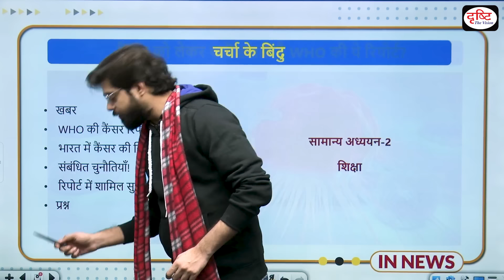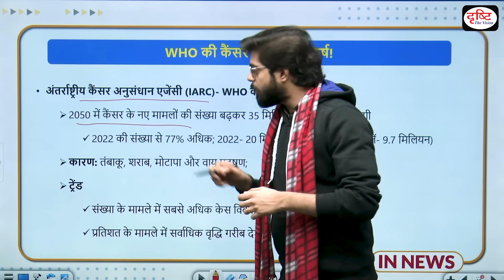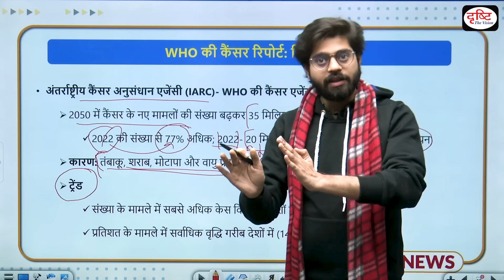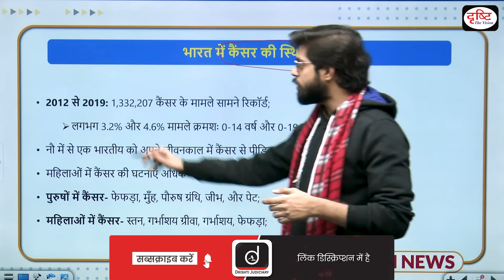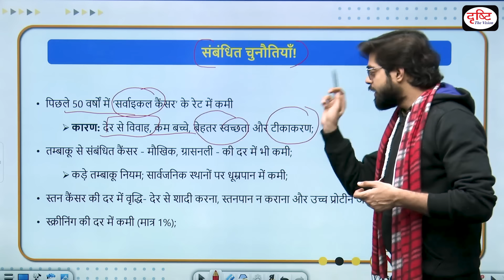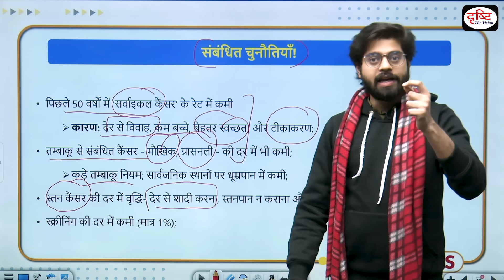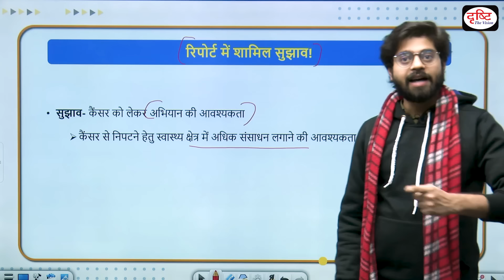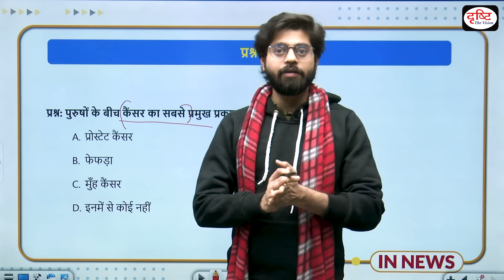Cancer Report by WHO: What is Situation | InNews | Drishti IAS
The number of new cancer cases will rise to more than 35 million in 2050 — 77% higher than the figure in 2022, the World Health Organization's cancer agency warned on Thursday. The WHO's International Agency for Research on Cancer (IARC) cited tobacco, alcohol, obesity and air pollution as key factors in the estimated rise. "Over 35 million new cancer cases are predicted in 2050", a statement said, a 77% increase from the 20 million cases diagnosed in 2022. "The rapidly-growing global cancer burden reflects both population ageing and growth, as well as changes to people's exposure to risk factors, several of which are associated with socioeconomic development.

1. Videos by Dr. Vikas Divyakriti

2. Concept Talk- By Dr. Vikas Divyakirti